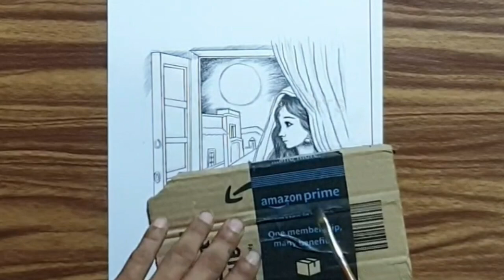The Girl By The Window scenery Drawing Step By Step | Girl Scenery Drawing Tutorial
Hello everyone!
In this video you are going to learn how to draw The  Beautiful girl  by the window for beginners easy sketch step by step by pencil

how to draw beautiful girl with pencil,
beautiful girl sketch,
cute girl sketching,
female figure drawing,
drawing and shading,
girl face drawing,
portrait drawing,
girl pictures drawing,
portrait